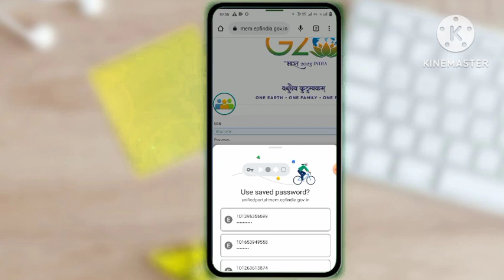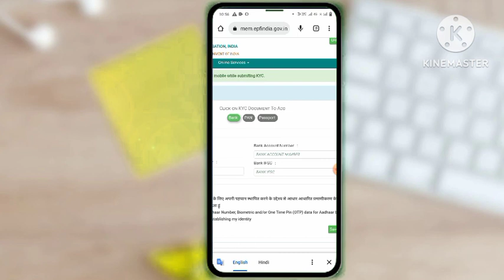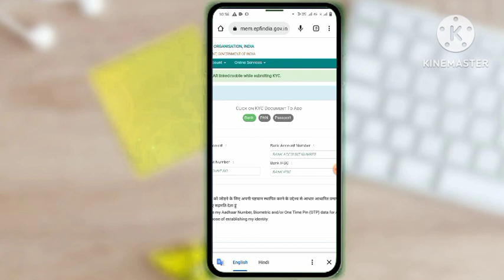Pf kyc kaise update kare | pf kyc kaise kare 2023 | पीएफ क्यक कैसे करे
how to pf kyc

how to pf kyc approval

how to pf kyc approval in telugu how to pf kyc approval in kannada how to pf kyc approval in tamil how to pf kyc upload

how to kyc pf number

how to epf kyc update in mobile how to epfo kyc update

epf kyc kaise kare mobile se epf kyc kaise check kare epf kyc kaise check karen epf kyc kaise kare 2023

epf kyc kaise karte hain

epf kyc kaise hota hai

epf kyc kaise karna hai

epf kyc update kaise kare

pf kyc kaise kare mobile se 2022 pf kyc kaise check kare

pf kyc kaise karte hain

pf kyc kaise kare mobile se 2023 pf kyc kaise hoti hai

pf kyc

pf kyc kaise kare mobile se 2022 pf kyc pending with employer for digital signing

pf kyc kitne din me update hota hai pf kyc kaise check kare

pf kyc rejected due to name mismatch

pf kyc approval kaise kare